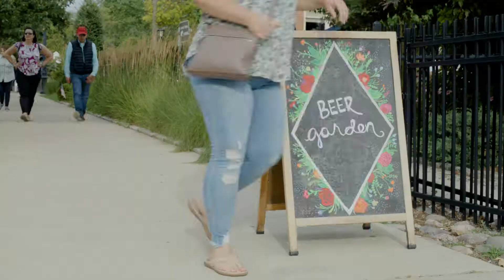Moonlight Market - Springfield, IL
During the months of May - September, on the 1st & 3rd Wednesdays, head to Obed & Issac's Microbrewery & Eatery for a unique Art, Craft, and Vendor Fair! All sorts of crafts, art, locally made products, and more will be available from a variety of vendors.